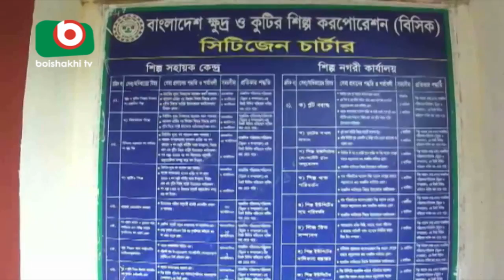লালমনিরহাটের তাঁতপল্লীতে মন্দাভাব | Lalmonirhat Tat | Kakon | 27Jun18